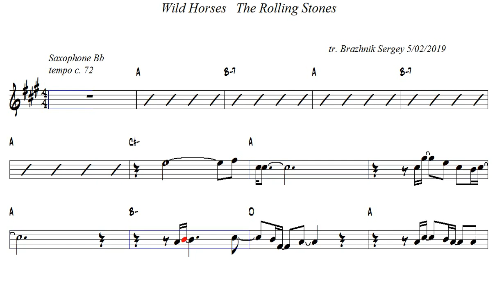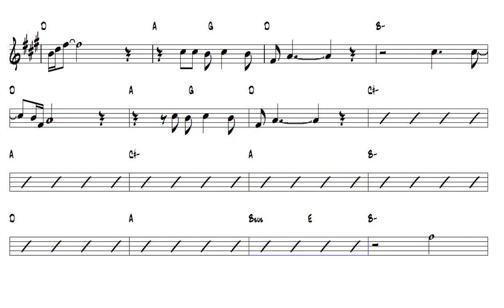Wild Horses The Rolling Stones Tenor Sax